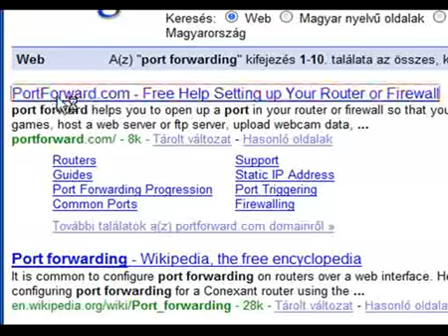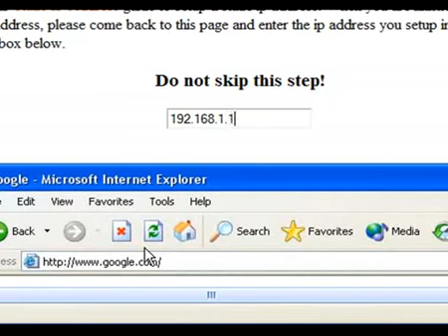Hogyan futtassunk szervert? 2. rész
- Ha nem tudjuk, hogy a programok milyen portot használnak, és nem akarjuk a DMZ Servert használni, hanem inkább a sima portforwardingot, akkor ebből a tippből, megtudhatjuk, hogy honnan szerezhetjük be a szükséges adatokat..